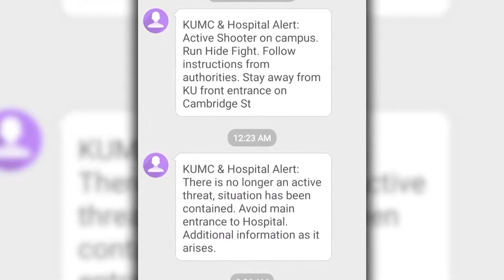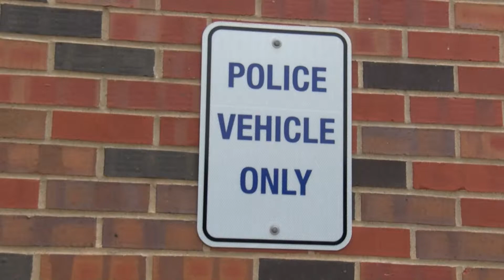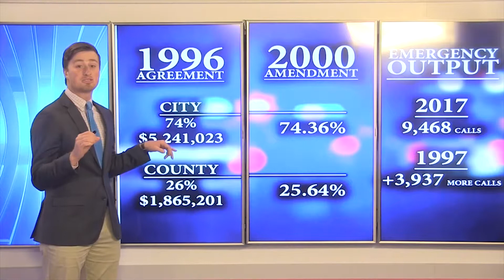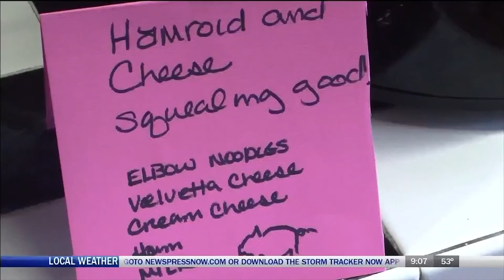Zach Fisher Full News Packages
3 full news packages, a day turn story, in-depth story and feature story.